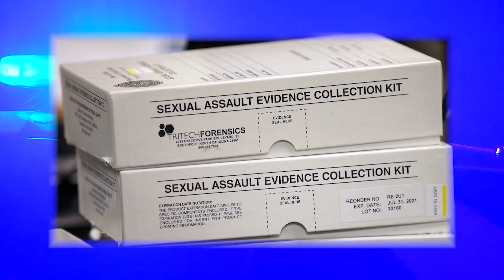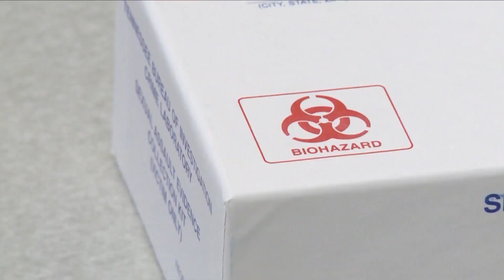TN lawmaker: We are partially responsible for the rape of Eliza Fletcher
In wake of Eliza Fletcher's kidnapping and murder in September, state representative Antonio Parkinson has introduced a bill requiring TBI to test rape kits within 30 days.